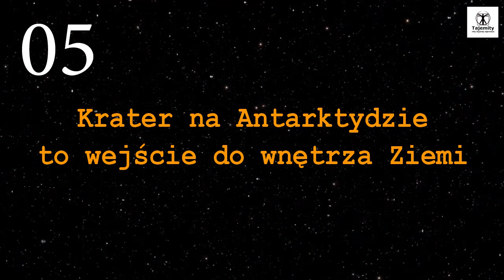10 Teorii Spiskowych - Antarktyda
W dzisiejszym filmie przedstawiamy Wam, drodzy Widzowie 10 teorii spiskowych, które są powiązane z Antarktydą. Zapraszamy do oglądania.